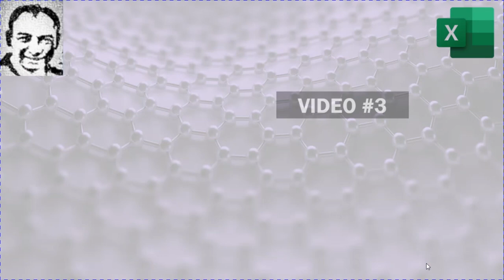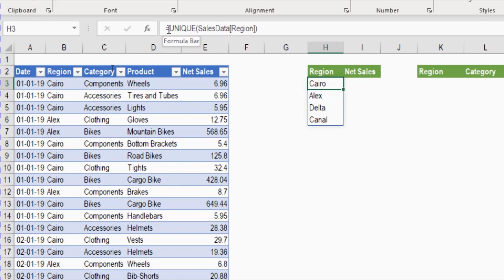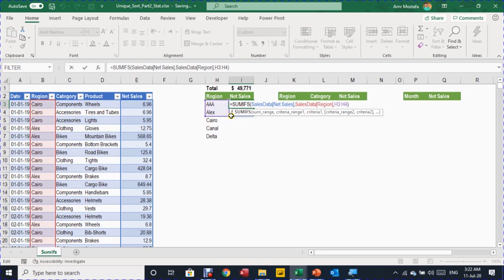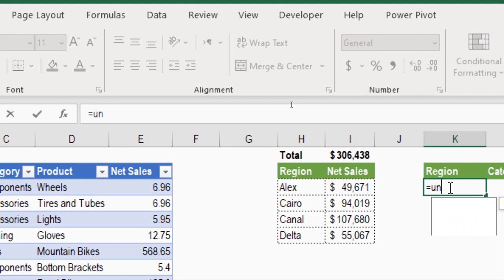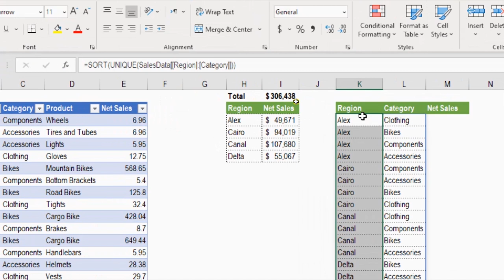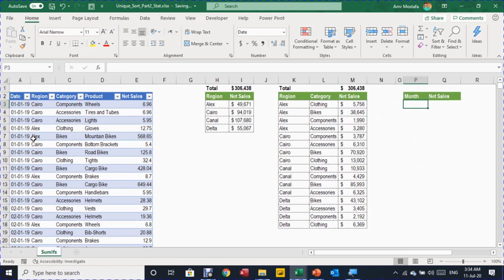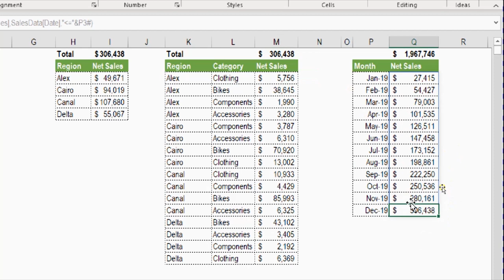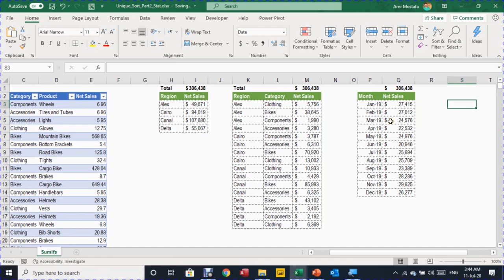دايناميك أراي الفيديو رقم 3: تقرير المبيعات باستخدام معادلات Unique و Sort و Sumifs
سلسلة معادلات داينميك اراي الجديدة
لمستخدمي مايكروسوفت 365 (اوفيس 365)
الفيديو رقم 3:
تقرير المبيعات باستخدام معادلات Unique  و Sort و Sumifs
لتحميل ملف الاكسيل: